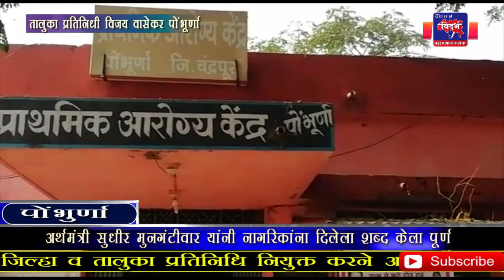अर्थमंत्री सुधीर मुनगंटीवार यांनी नागरिकांना दिलेला शब्द पूर्ण केला= पोंभूर्णा